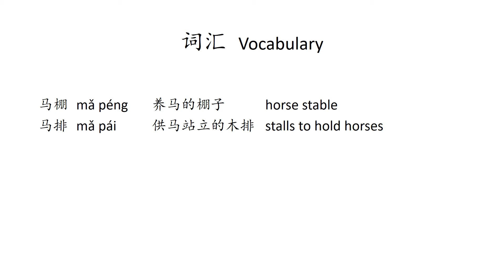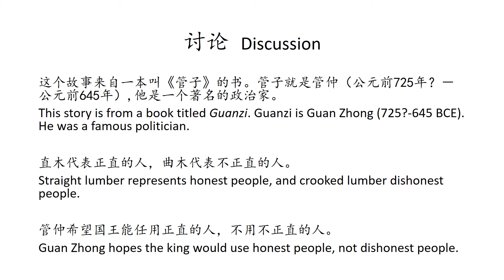【中国寓言 • 管子】直木和曲木 Straight Lumber Versus Crooked Lumber【Chinese Fable • Guanzi】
直木和曲木
《管子》

Straight Lumber Versus Crooked Lumber
Guanzi

国王问：“马棚里哪件事最难？”

The king asked: “What is the most difficult task in a stable?”

【听故事学中文 Learn Chinese Through Story】